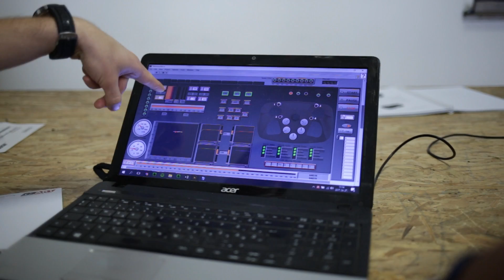BME Formula Racing Team Rollout 2017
A BME Formula Racing Team bemutatja: Rollout 2017, FREC-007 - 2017